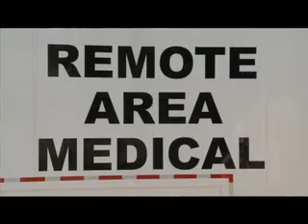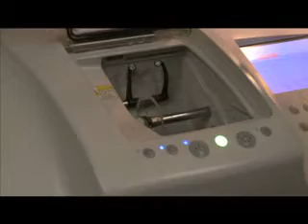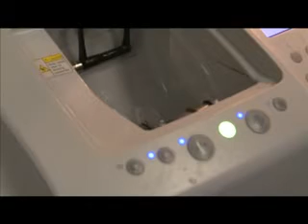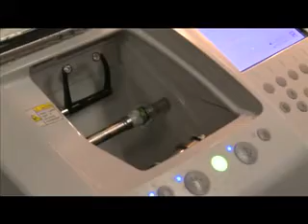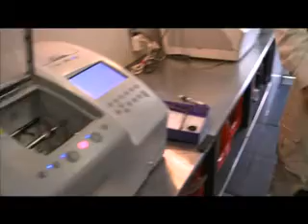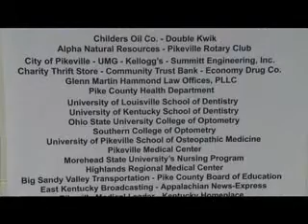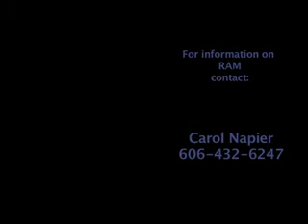Remote Area Medical - June 9, 2012